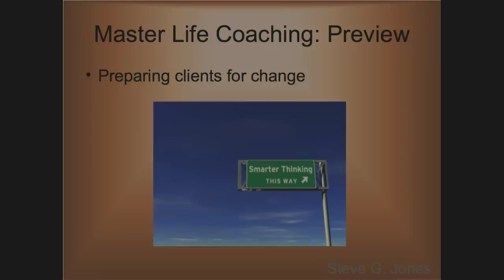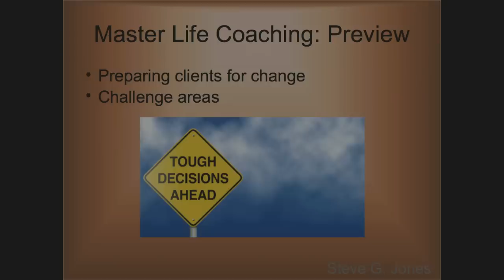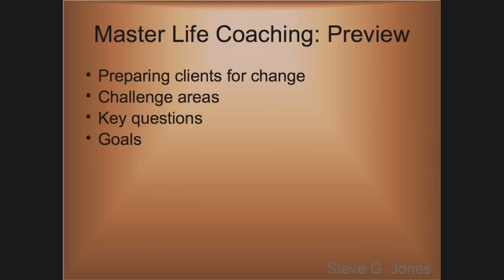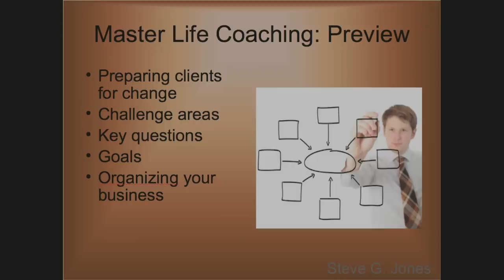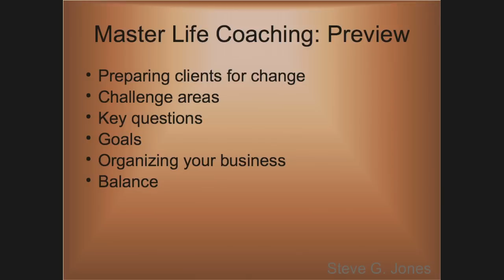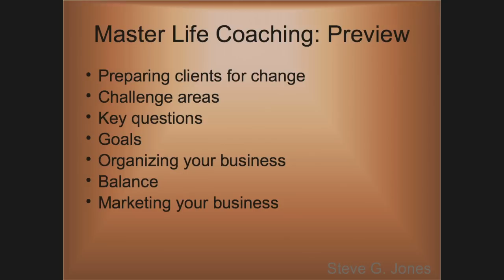Sample of Master Life Coaching (Module 1) - Dr. Steve G. Jones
Sample of Master Life Coaching (Module 1)